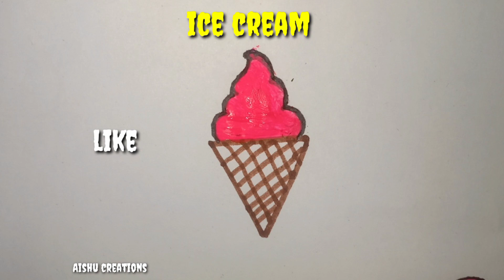easy to draw a ice cream / How to draw Ice cream